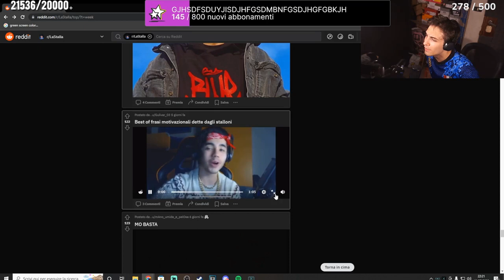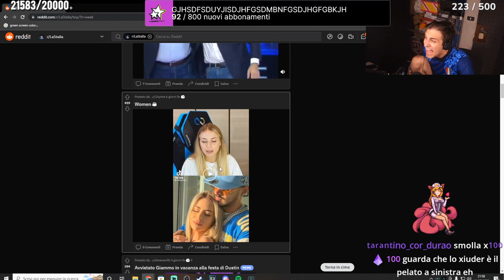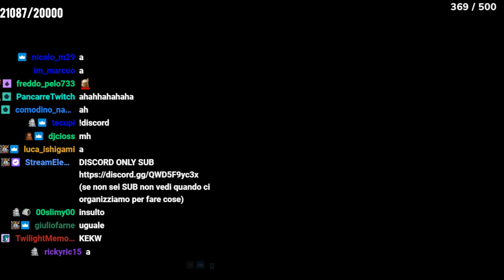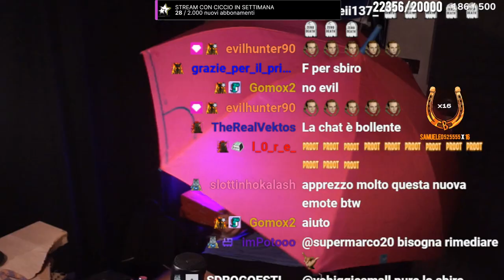E' QUEL CALLED OUT 🤬 - BEST OF BLUR